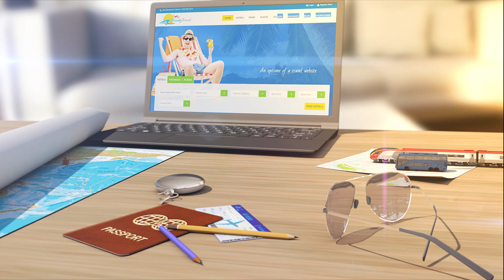Arvind Kejriwal inaugurates Delhi's Ashram flyover extension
Delhi Chief Minister Arvind Kejriwal on Monday inaugurated the Ashram flyover extension that would bring a huge relief for people commuting between Delhi and Noida.
PWD engineer-in-chief Anant Kumar said that for now, light vehicles will be allowed on the extended flyover.
"Woes of people have ended, those coming from Noida can reach AIIMS (hospital) sooner after Ashram flyover extension opening," Kejriwal said.
He also criticised the tardy pace of work during previous years, saying 27 flyovers have been built under the rule of his Aam Aadmi Party in Delhi but only 84 flyovers were built in the last 65 years.
Kejriwal said 15 more big projects are in the pipeline.